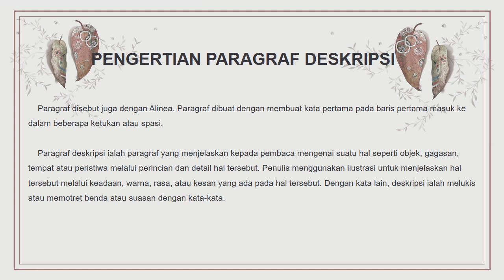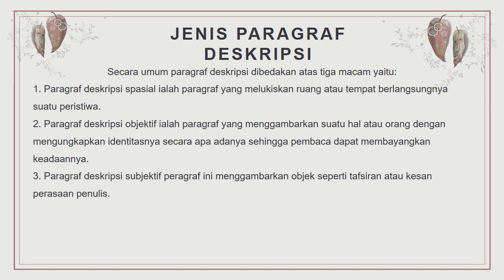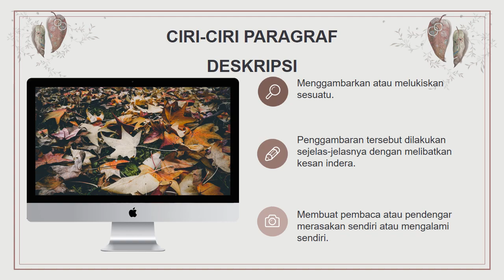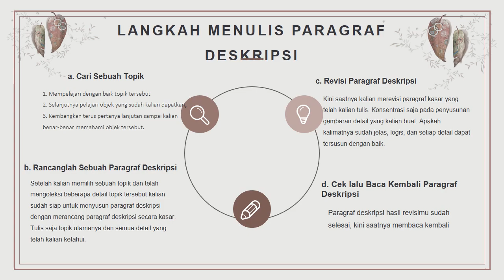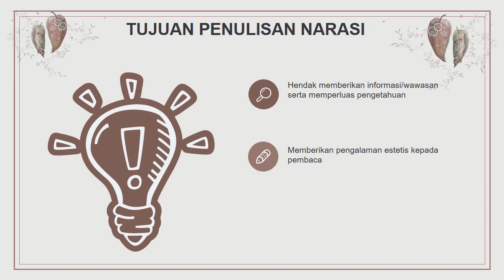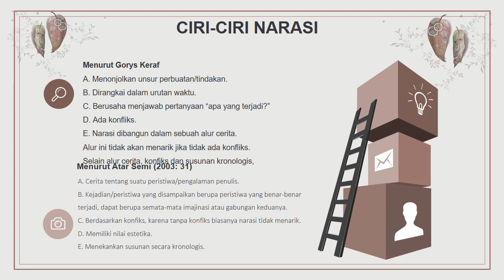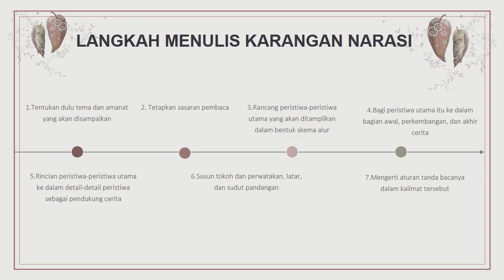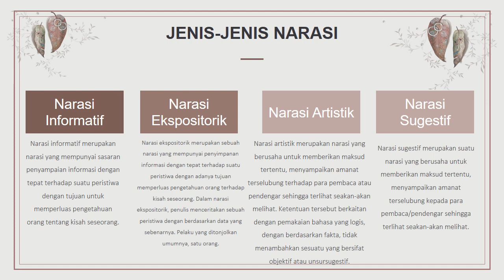Materi 10: Paragraf Deskripsi dan Paragraf Narasi